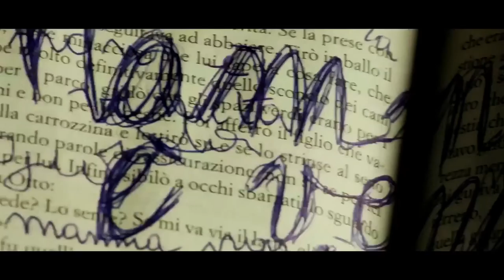El Cuarto 666 (Letto numero 6) - Trailer oficial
La doctora Bianca Valentino es contratada para cubrir el turno de noche en la sala de un hospital pediátrico. Se encuentra inmersa en un entorno que, tras su tranquilizadora imagen, esconde un terrorífico secreto ligado a su pasado como manicomio infantil. El fantasma de una niña deambula por los pasillos atormentándola y transformando sus noches en la clínica en una pesadilla sin fin que día tras día está a punto de hacerse realidad.

País: Italia
Director: Milena Cocozza
Elenco: Pier Giorgio Bellocchio, Nathalie Caldonazzo, Roberto Citran